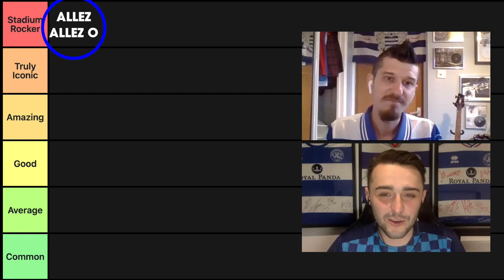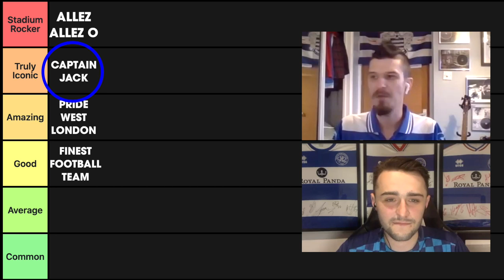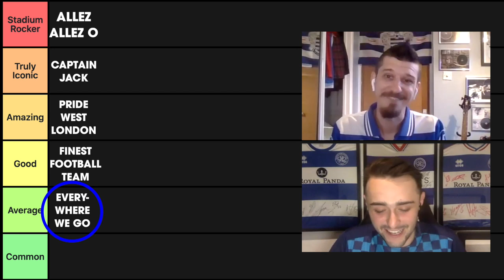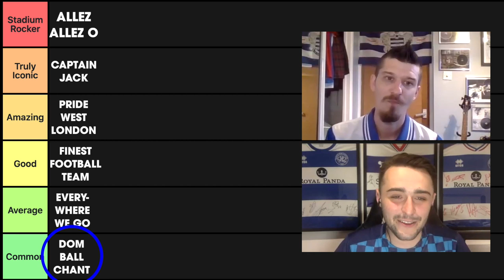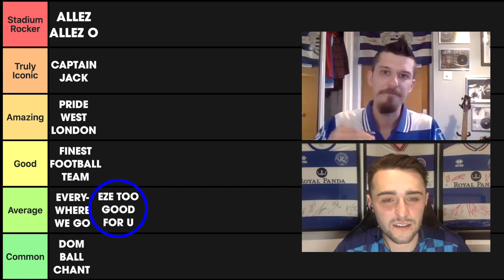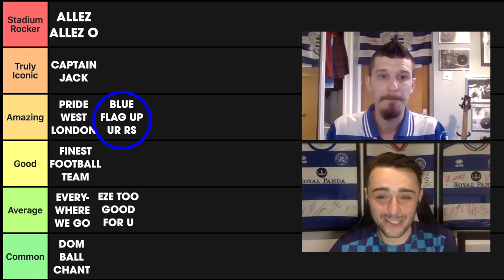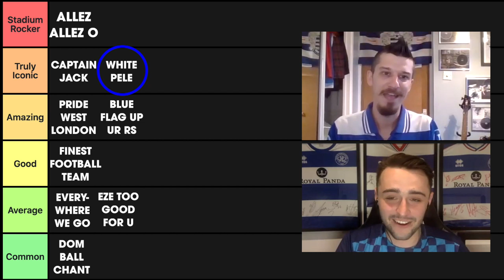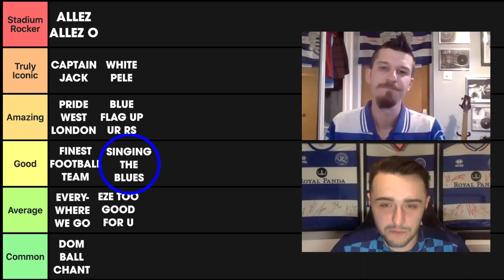Ranking QPR Charts - Part 1 - W/ P BLOCK SCUDZE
Talking Rangers, The ultimate Fan Channel by QPR fans, for QPR Fans.

This is the next instalment in the new Talking Rangers Channel, Part 1 of Ranking QPR Chants. Ranking from Stadium Rocker, to Common, myself and P Block Scudze give you our opinion on the best and worst QPR Chants.

Big Thanks To P Block Scudze For Joining Me!

Come On UR'S